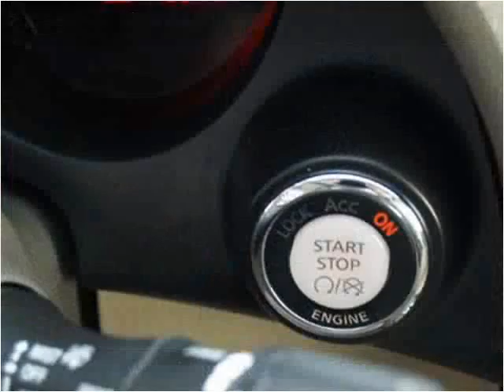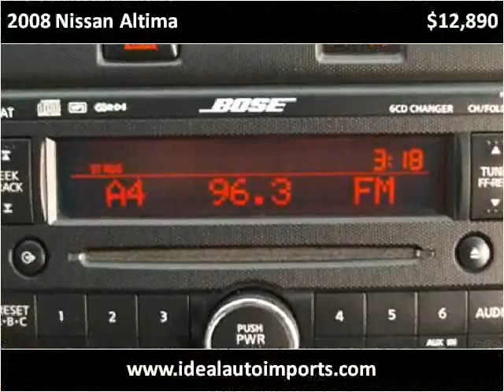2008 Nissan Altima Used Cars Eden Prairie MN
This 2008 Nissan Altima is available from iDeal Auto Imports LLC.